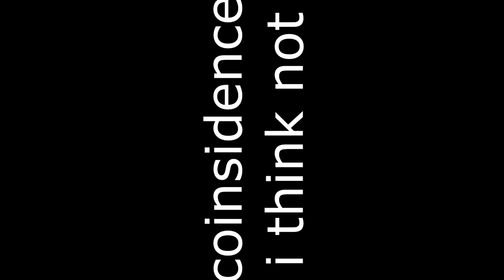Charlie Charlie Challenge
Im so scared

10 Likes?

Getting Tired Eyes?